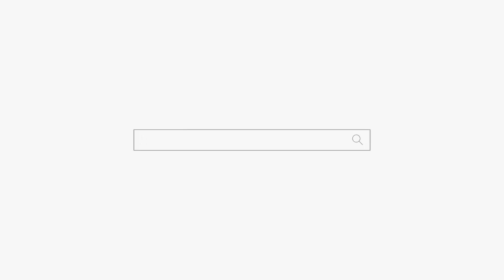두번 망하고 세번째 도전 "약간 바꿔서해!" 용군TV 부천점집 유명한점집 용궁선녀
두번 망해도 어리니깐 개안아!

됩니다.

용군TV 용군TV점집 유명한점집용군TV 『주자어류(朱子語類)』에 의하면 ‘무’는 춤을 통하여 신을 접하기 때문에 ‘공(工)’자의 양측에 두 사람이 춤을 추는 형상인 ‘巫’자를 쓰게 되었다고 한다. 무당은 춤을 춤으로써 무아의 경지에 돌입하여 탈혼(脫魂)의 과정을 거쳐서 신과 접하게 되고 신탁(神託)을 받게 된다. 그러한 과정에서 무당은 인간의 소망을 신에게 고하고, 또 신의 의사를 탐지하여 인간에게 계시해주는 영매자(靈媒者)로서의 구실을 맡게 된다. 우리나라에서는 고대 부족국가 때부터 무(巫)는 곧 ‘임금’인 동시에 신과의 교섭자였고, 그 활동은 초인적인 것으로 인식되었다. 이와 같은 무의 직능은 삼한 여러 나라의 천군(天君)이나 부여의 영고, 예의 무천 등 국가적 제천 행사에서도 엿볼 수 있다.